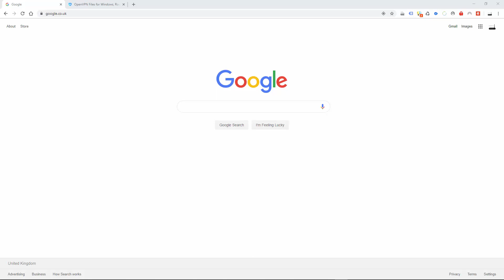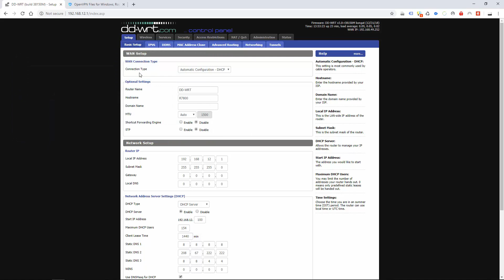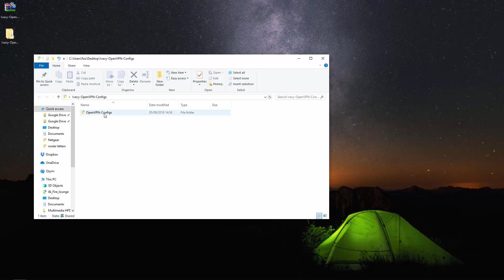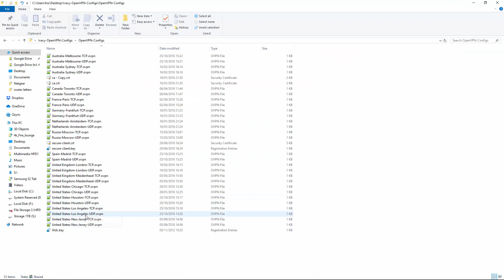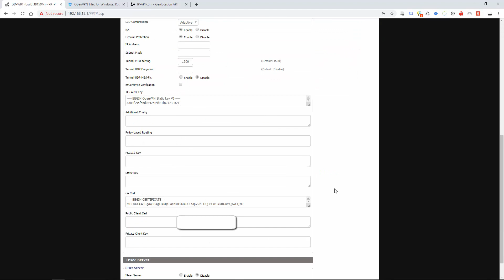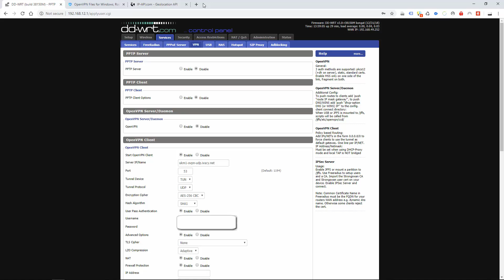How to change OpenVPN IVACY VPN Server in a DD-WRT Router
Quick guide on how to change a Ivacy VPN Server in a router running DD-WRT.